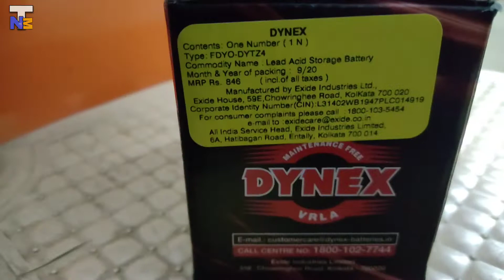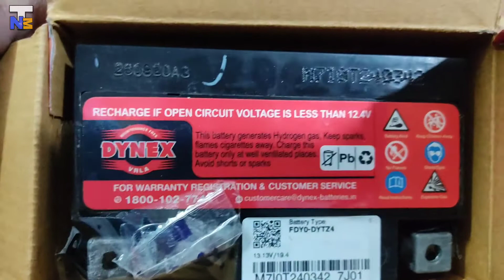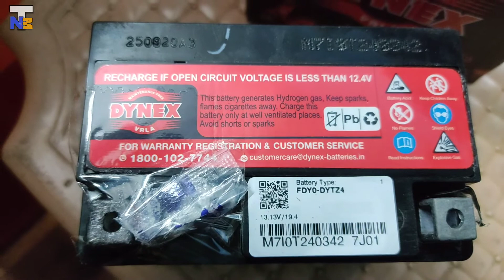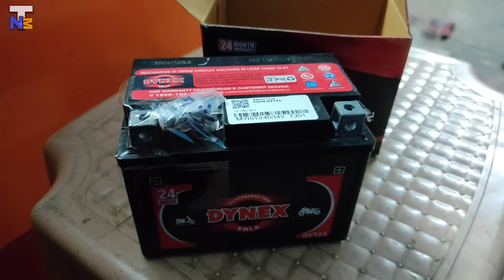Low Cost Motorcycle Battery | अपने गाड़ी स्लकूटी बाइक में लगाये सबसे कम दम वाली बैटरी Unboxing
Hi Dosto

Wellcome to all our channel of Technical Nikhil Manke

Low cost bike scooty gadi me lagne wali battery ke bare me pata kare jiska price bahot hi kum apko dekhne milenga to battery ka model number battery ki price or battery ki warranty aap pata kare warranty breakup kaise milta hai battery ki full warranty nahi hoti battery ki unboxing bhi dekh le video ko pure dekhe taki sari information ache se apko mil sakte or Video pasand aye to Like Share Subscribe kare.

Video pasand aye to use please like karna na bhule
Dhanyawad

What is the best battery for a motorcycle
What type of battery is best for motorcycle
When should I replace my motorcycle battery
exide bike battery price list 2020
exide bike battery price list 2019
12v 9ah bike battery price india

Thanks for support  technicalnikhilmanke